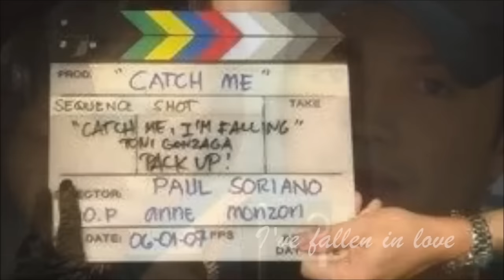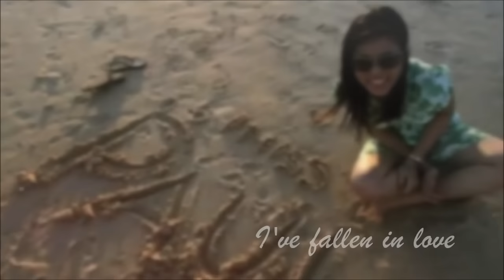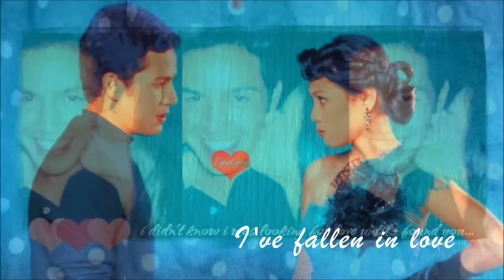Finally - Toni Gonzaga (Lyrics)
Listen and watch the Official Lyric Video of "Finally" by Toni Gonzaga.

Words & Music by Christian Martinez
Arranged by Jack Rufo
Guitars by Jack Rufo
Back-up Vocals by Toni Gonzaga
Mixed by Dominic Benedicto
Produced by Christian Martinez

SPECIAL THANKS TO ALL THE FANS OF TONI FOR THE PHOTOS!